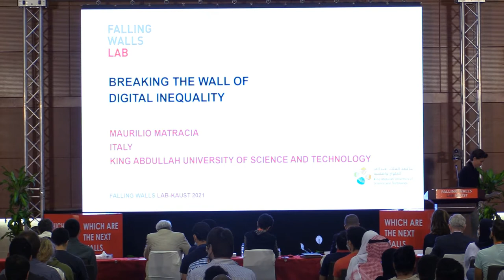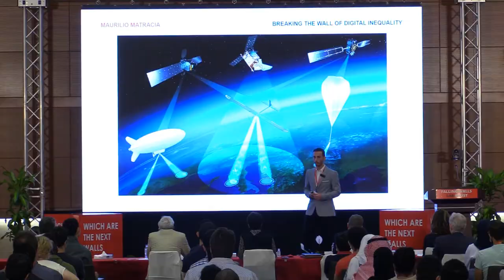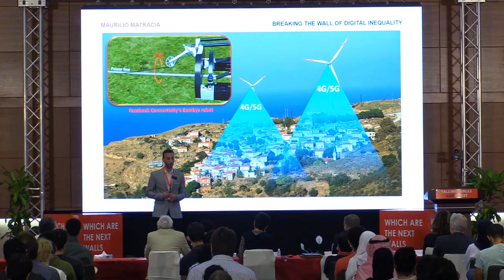Falling Walls Lab KAUST: Breaking the Wall of Digital Inequality - Maurilio Matracia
Presentation of my research work on wind turbine-mounted base stations for the Falling Walls competition at KAUST in September 14th, 2021.
The presentation has been awarded with the 3rd place prize.